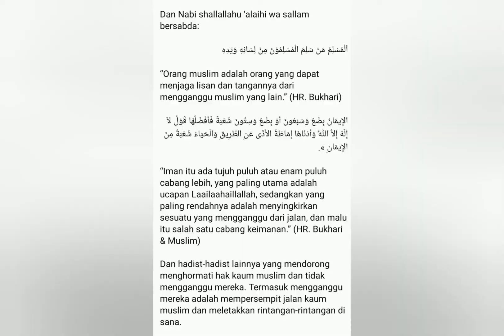Gelar hajatan di tengah jalan.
Dosa sosial gelar hajatan di tengah jalan